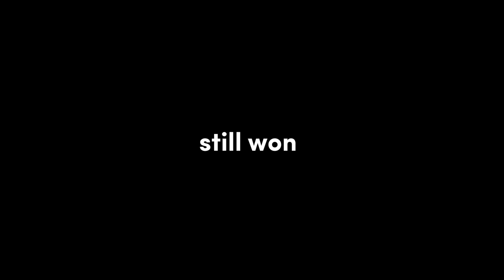Funny And Lucky Moments - Hearthstone - Ep. 621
00:00 Re-speccing
audio 1: ES_Rebel Soul (Instrumental Version) - Martin Carlberg
audio 2: ES_War Drums - Andreas Ericson
audio 3: ES_Rookie Mistake 1 - Martin Gauffin

02:24 Goodbye duels
audio 1: ES_Careful Steps - The Fly Guy Five
audio 2: ES_Is This Circus Music_ - Luella Gren

03:05 Mistakes were made
audio: ES_Triple Trigger - Mike Franklyn

05:29 Nostalgia hits hard
audio: ES_The March of the Mellophants - Luella Gren

06:20 Survivor
audio: ES_Jump Jive Roar - Gavin Luke

06:55
audio: ES_Caught Up in the Future - Glove Box
subs by Toxemico

08:05 The Robbery
audio 1: ES_Dark Conspiracies 1 - Christoffer Ditlevsen
audio 2: ES_Two Steps Back - Jules Gaia

09:08 Bonus clip

09:48 Outro